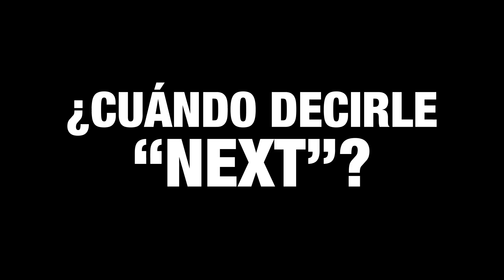Cómo Decirle Adiós a la MUJER que TE GUSTA | CUÁNDO DECIRLE NEXT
¿No sabes QUÉ hacer cuando las cosas no avanzan con la CHICA QUE TE GUSTA? NEXT ➡️  Quizás debas decir ADIÓS 😎 👉🏻  y pasar con la siguiente. MIRA ESTE VIDEO YA

- New Toys - Silent Partner
- Ariana Grande - Thank you next